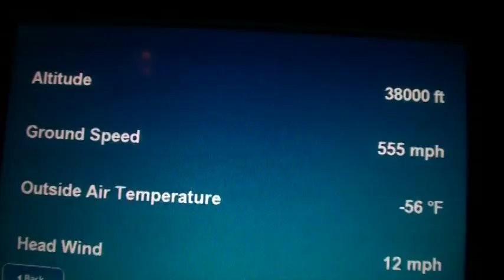2009 - Israel - Day 10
This is day 10 - the last day of our trip to Israel in 2009